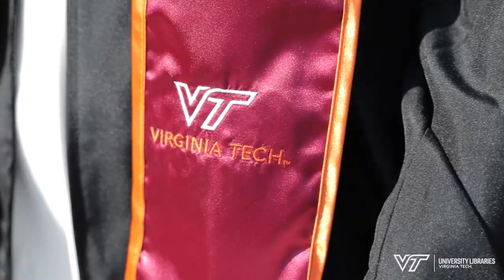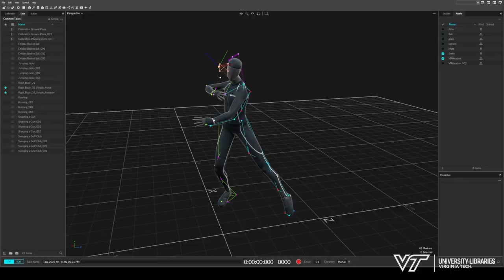Class of 2023: Sonia Chaudhary uses virtual reality to make dream career possible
Sonia Chaudhary '22, M.S. '23 has combined her knowledge of cloud computing with her passion for virtual reality to open the door for a dream career. Chaudhary's work with the Applied Research in Immersive Experiences and Simulations (ARIES) program opened her eyes to a new realm of possibilities.